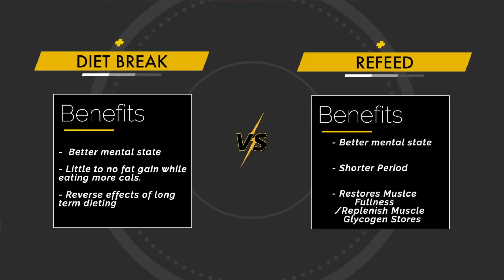Paano MAWALA ang STUBBORN FAT | Belly Fat, Love Handles, Arm and Thigh Fat.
Sa video na to share ko sa inyo steps kung paano matanggal ang stubborn fat.